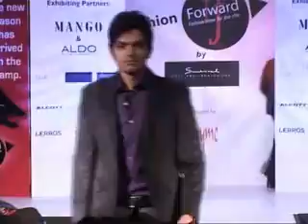Surreal Fashion Show at DLF Promenade Fashion Forward, an event managed by Thyme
Surreal showcased at DLF Promenade Fashion Forward, an event managed by Thyme